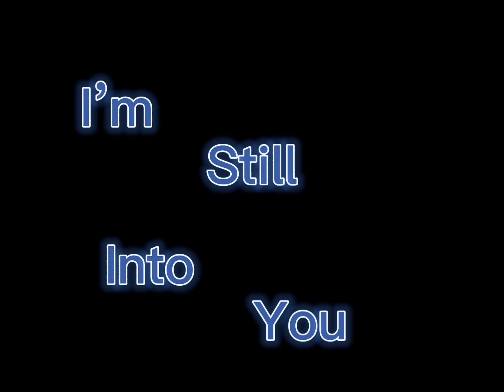Can you guess the anime character that I drew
Song by : paramore